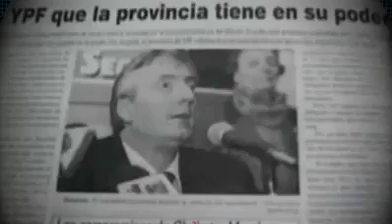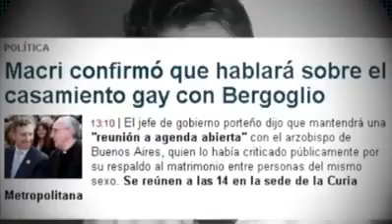Discurso en Contra del Peronismo